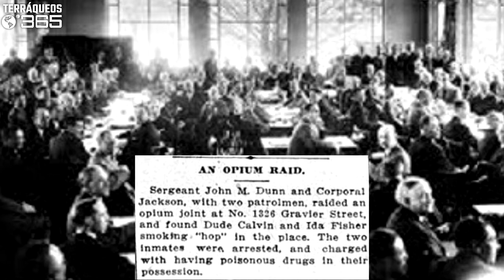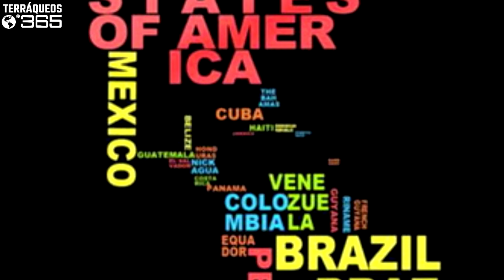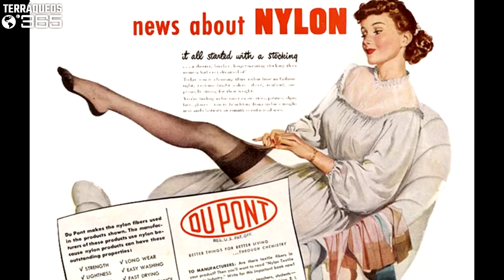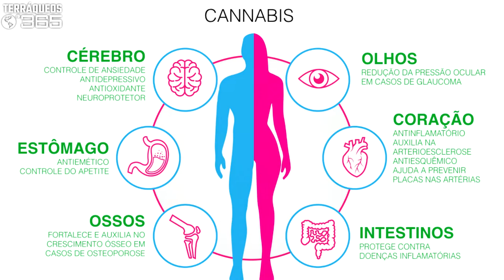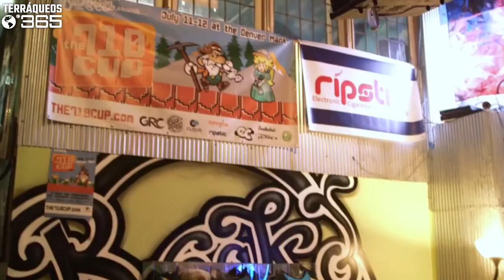THC e CBD: Explorando os Mistérios do Óleo de Cannabis! 🌿🔍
🌿 Desvende os segredos do óleo de cannabis em nosso novo vídeo! Se você já se perguntou sobre os efeitos do THC e CBD, este é o lugar certo para estar. Abordaremos tudo o que você precisa saber sobre esses componentes da maconha e como eles interagem com o corpo humano.

🧠 Prepare-se para uma exploração aprofundada dos efeitos do THC, responsável pelo "barato" da maconha, e do CBD, conhecido por seus potenciais benefícios medicinais. Entenda como esses compostos interagem com o sistema endocanabinoide, influenciando desde o humor até o alívio de dores crônicas.

👩‍⚕️ Além de desmistificar conceitos, abordaremos as aplicações medicinais do CBD e os cuidados a serem tomados ao usar óleo de cannabis para garantir uma experiência segura e informada.

🚀 Assista agora para ficar atualizado sobre as últimas descobertas científicas e para ter uma compreensão mais ampla sobre os usos e efeitos do óleo de cannabis. Não se esqueça de deixar seus comentários e compartilhar com aqueles que também estão curiosos sobre esse tópico! 🌿💚